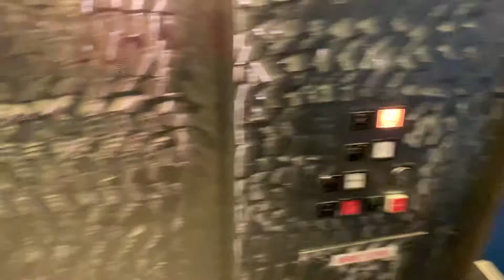Vintage US Hydraulic Elevator @ Old Main, UA, Tucson, AZ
Now this elevator is cool. It’s nice and old, has cool buttons, a great design, and while not as old as the building, really does give a sense of “old” to Old Main.